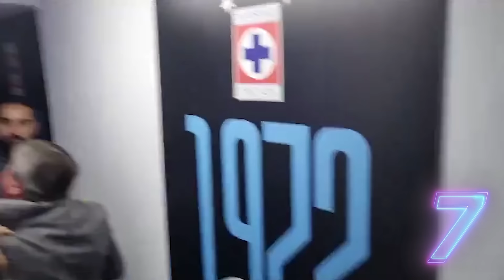JUEGAZO y ya GANÓ CHIVAS | HAY TIRO: PIOJO vs ALONSO | ¡Del AMÉRICA a PUMAS!